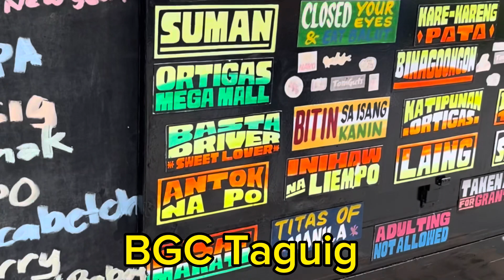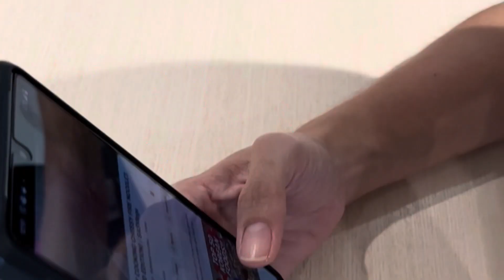Pasada Food truck/Jolijeep in BGC review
Pasada food review located in BGC at 7th avenue  near Forum